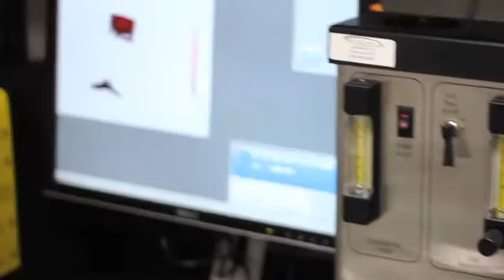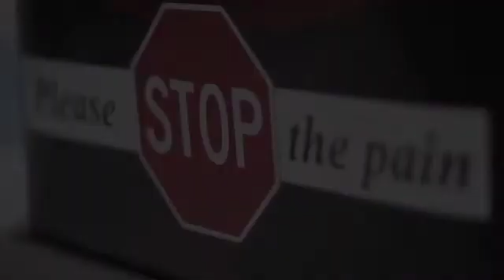Pachyonychia Congenita Project (PC Project) Skin Disease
Pachyonychia Congenita is an ultra rare skin disorders that causes painful blisters and calluses on hands and feet (focal palmar and plantar hyperkeratosis), Thickened Nails (hypertrophic nail dystrophy or pachy-onychia), Follicular hyperkeratosis (bumps around hairs at friction sites such as waist, hips, knees, elbows), Leukokeratosis of the oral mucosa (white film on tongue, and cheeks), Cysts of various types (including steatocystoma and pilosebaceous cysts).